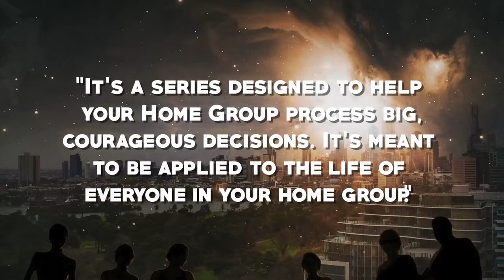A Courageous Move - HG Leaders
FGAM